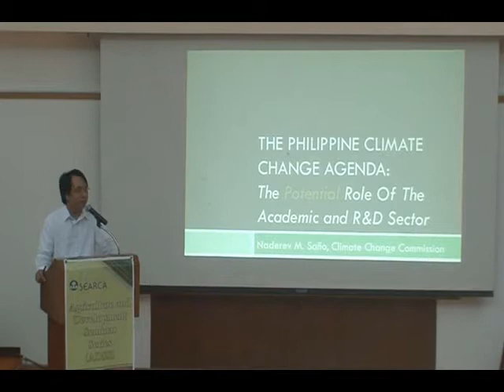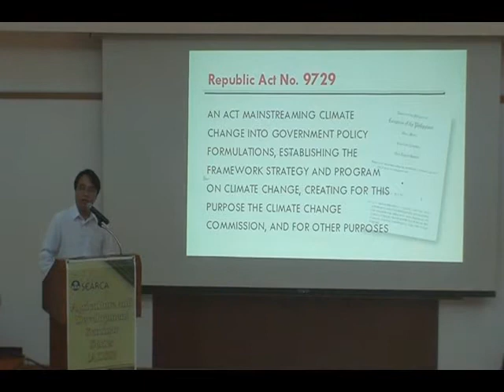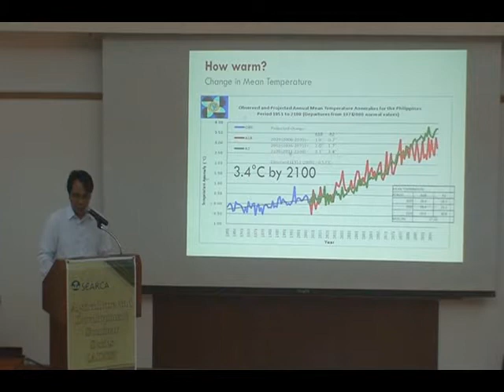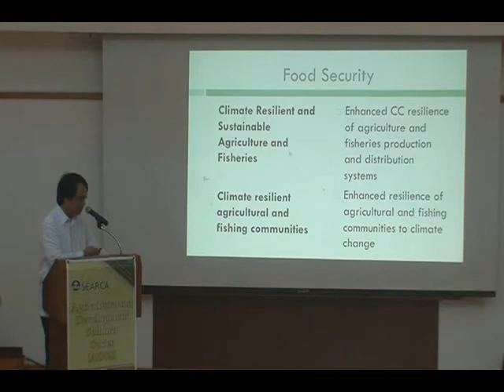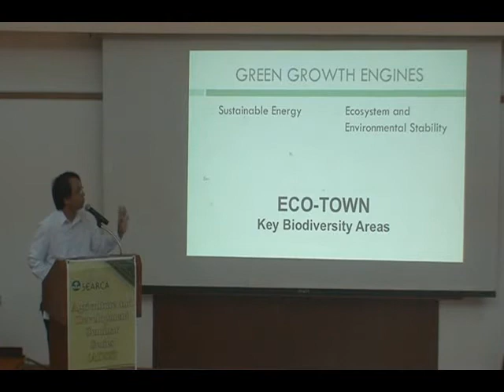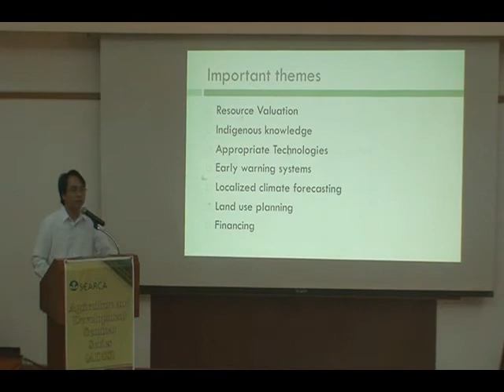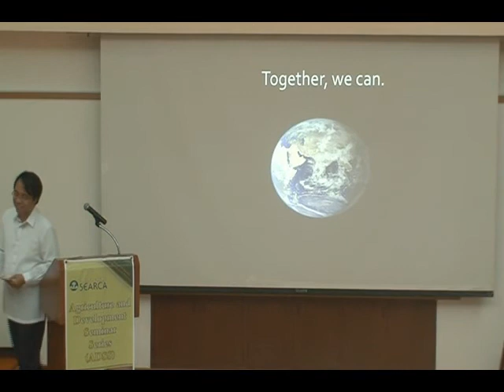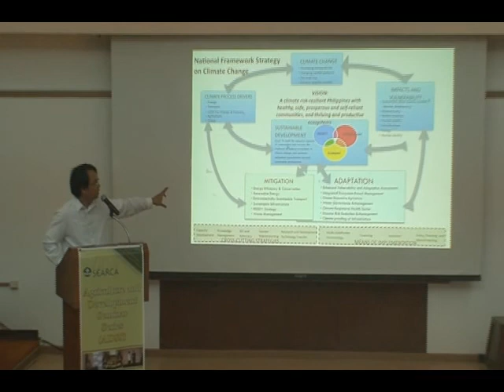The Philippine Climate Change Program: Updates and the Potential Role of the Academic and R&D Sector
Mr. Naderev M. Saño
Commissioner, Climate Change Commission